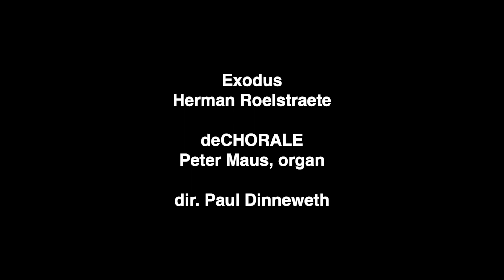Exodus - Herman Roelstraete - deCHORALE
Exodus from Herman Roelstraete, performed by deCHORALE and chamber orchestra La Passione, conducted by Paul Dinneweth. Direction by Hugo Segers, lighting by Els Van der Straeten. Recording sound and video by Dirk Goedseels. Recorded at deSingel, Antwerpen on 24 and 25 October 2015